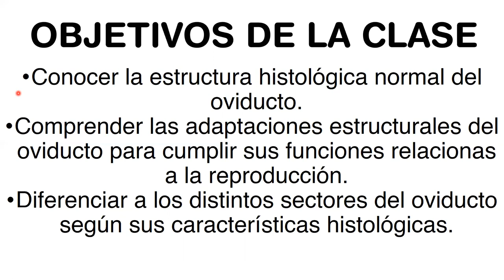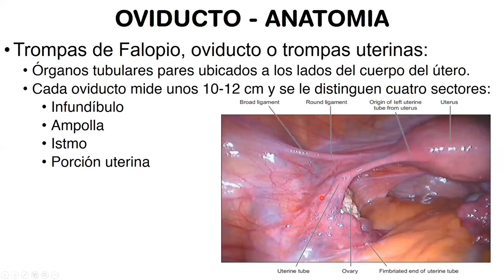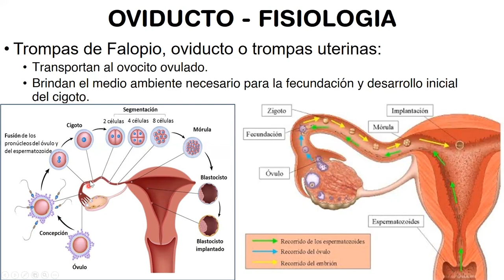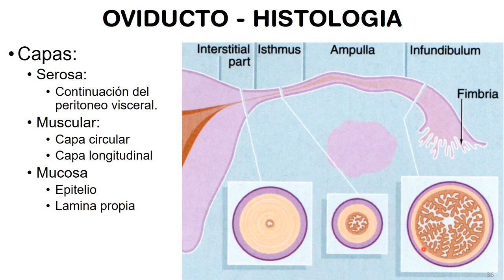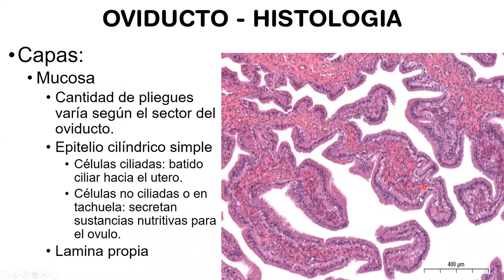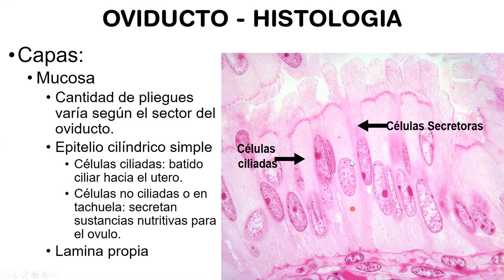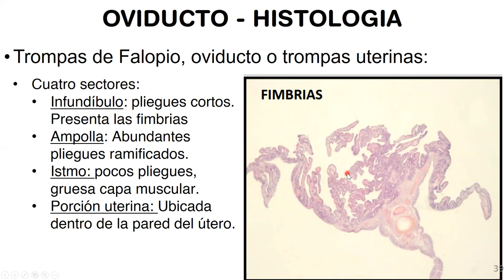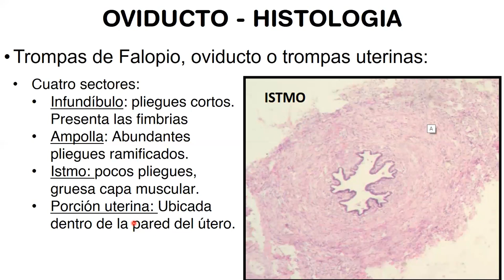Histología CBCC5 - T10b - Oviducto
Histología CBCC5
Teórico 10b - Oviducto
Erik Winiarski
2020